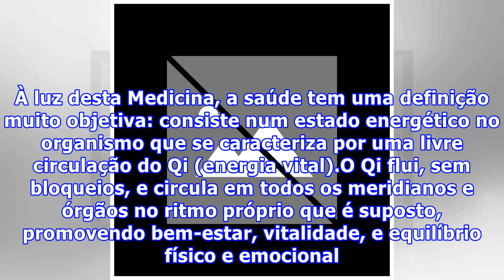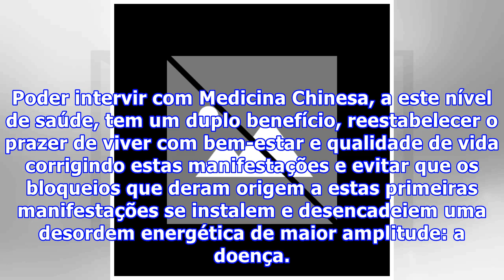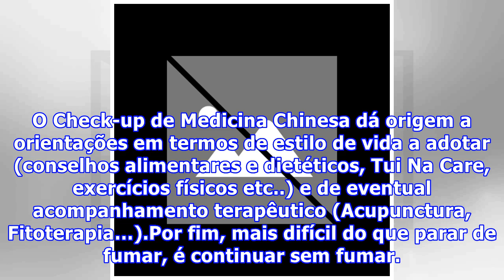Promover a saúde com a Medicina Chinesa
A Medicina Chinesa assume um papel preponderante na prevenção de doenças e utiliza a sua experiência milenar para contribuir no aumento dos níveis de saúde e bem-estar das populações. Um artigo do especialista em Medicina Tradicional Chinesa Pedro Choy. À luz desta Medicina, a saúde tem uma definiçã...